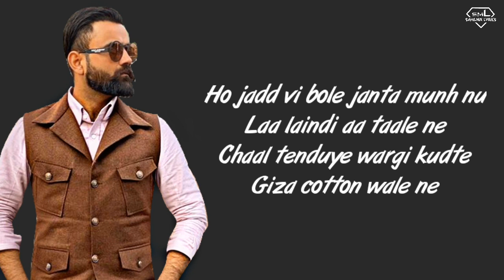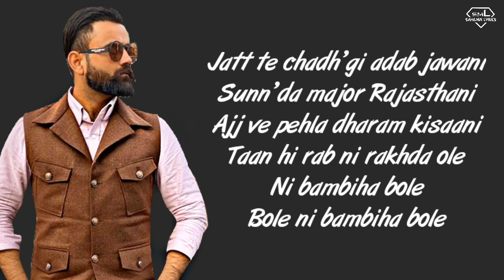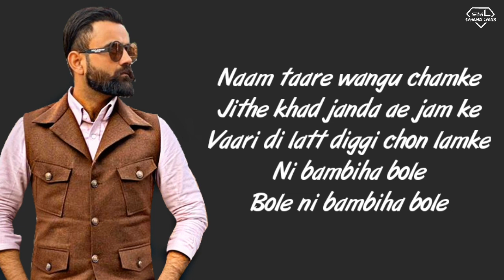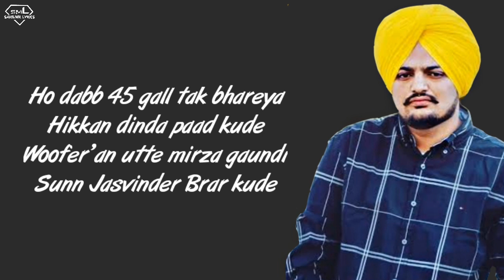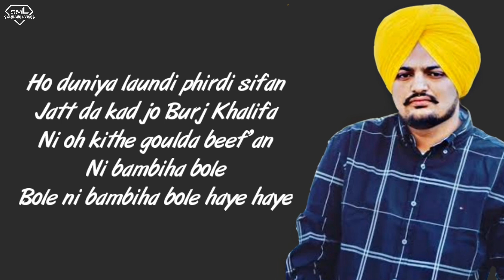BAMBIHA BOLE (LYRICS) - Amrit Maan | Sidhu Moose Wala [Lyrics] | Latest Punjabi Songs 2020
👉 Original Video Title:
BAMBIHA BOLE (Official Video) Amrit Maan | Sidhu Moose Wala | Latest Punjabi Songs 2020

Song : Bambiha Bole
Artist :  Amrit Maan / Sidhu Moose Wala
Lyrics : Sidhu Moose Wala's Part Sidhu Moose Wala
Amrit Maan's Part Amrit Maan
Music : Ikky (Ikwinder Singh)

Lyrics:

Ho jadd vi bole janta munh nu
Laa laindi aa taale ne
Chaal tenduye wargi kudte
Giza cotton wale ne

Deepe hadd bai de pole
Aadhi raat police ji tole
Ho gaya murder toont de ole
Ni bambiha bole
Bole ni bambiha bole

Duniya vekh vekh ke darrdi
Jatt di muchh double U wargi
Chahe garmi chaahe sardi
Tadke uth ke chabde sholey
Ni bambiha bole

Ho noor chehre te mile madanga
Bombay aale actor naal
Ajj vi gabru paili wohnda
Hindustan tractor naal

Jatt te chadh’gi adab jawani
Sunn’da major Rajasthani
Ajj ve pehla dharam kisaani
Taan hi rab ni rakhda ole
Ni bambiha bole

Sarkari notice warga rutba
Balliye jatt de sign’an da
Landiyan puchhan wala rakheya
Joda daabar mine’an da

Naam taare wangu chamke
Jithe khad janda ae jam ke
Vaari di latt diggi chon lamke
Ni bambiha bole

Ho ajj vi apne naa ton muhre
Rakheya pind da naam kude
Kise kise naal sanjha karda
Athne aala jaam kude

Launda nitt nishane DC
Na feem chitta na sheeshi
Tinne yaar banai phirda
SHO, SSP, DC
Ni bambiha bole

Finally!

Ho Moose pind chon range te kudiyan
Door door tak taaran ni
Jihnu patta jehda chon patt da
Tainu kehnde 011 ni

Chobar jafi vajjda gutt da
PB 31 vichon uth da
Te koyi tod ne jatt de putt da
Ni bambiha bole

Jadon di kalam chobar ne chakki
Ragde akh jinna te rakhi
Kalla hi phirda sab nu dhakki
Ni bambiha bole
Bole ni bambiha bole haye haye

Ho dabb 45 gall tak bhareya
Hikkan dinda paad kude
Woofer’an utte mirza gaundi
Sunn Jasvinder Brar kude

Ho jatt de tibbeyan de vich dere
Laayi phirda maut naal phere
Ho thaapi maar begane ghere
Ni bambiha bole

Ho duniya laundi phirdi shifan
Jatt da kad jo Burj Khalifa
Ni oh kithe goulda beef’an
Ni bambiha bole

Saddam Hussein de bayana warge
Gabru likhda gaane ni
Ho Moose’on laike gonne aale tayi
Jande an sab thane ni

Nature mudd to reha kalesi
Russian weapon gabru desi
Kal nu shehar Bathinde peshi ni
Ni bambiha bole

Si janda bade chirran to taali
Poore shehar ho gaya khaali
Aitki bolugi 20 saali
Ni bambiha bole